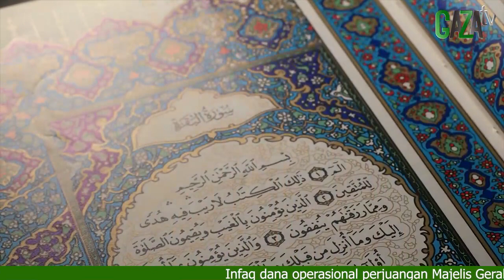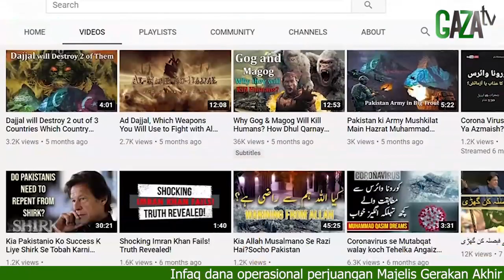UTUSAN ALLAH SWT SEBAGAIMANA DALAM PENJABARAN SURAT AL KAHFI AYAT 56 - GAZAtv